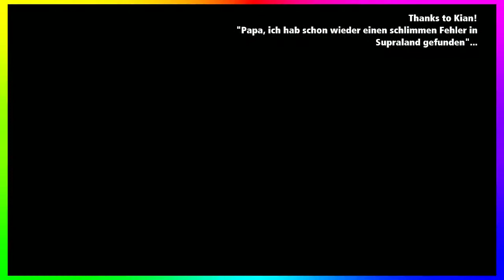Supraland (Ep 42 Finale: I'm Taking You With Me) Chromatic Gaming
Or catch us streaming sometime on Twitch!